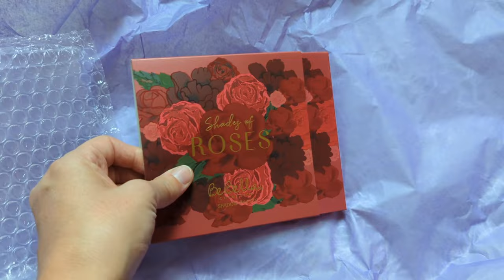МОЇ 33: Таємнича ПОСИЛКА 👀 Як святкували, ЩО подарували 🎁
Розказую як я святкувала свій День народження та показую свої подарунки.